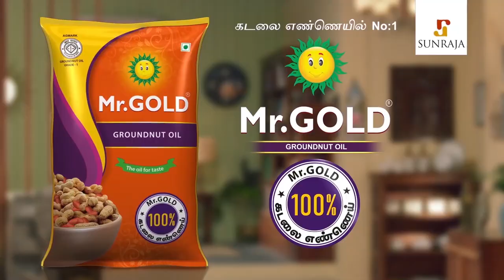நடிக்க தெரியாதுன்னு திட்டுனாங்க... Shanthi Williams Interview | Pandian stores, Vijay TV, Metti Oli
Cake Courtesy:
Hot Breads
Since 1989
Bakery
Breads and Cakes